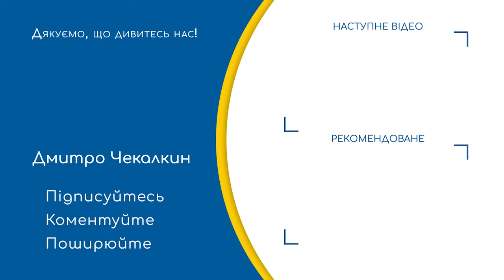💥ЧЕКАЛКИН: ЦАХАЛ підготував особливі підрозділи / західні лідери благали Нетяньягу зупинитися